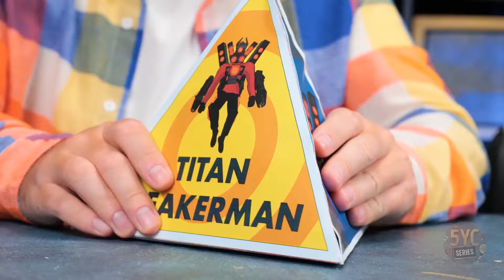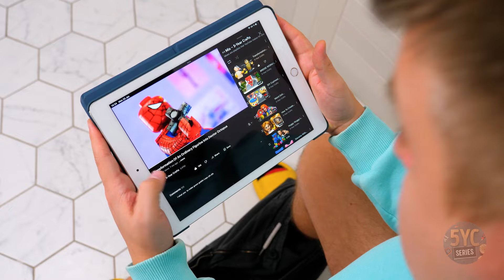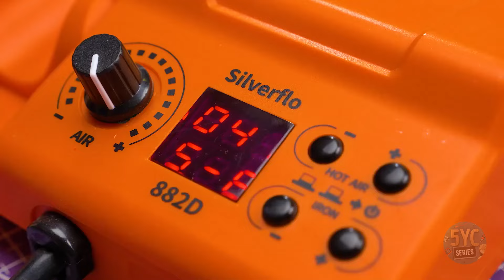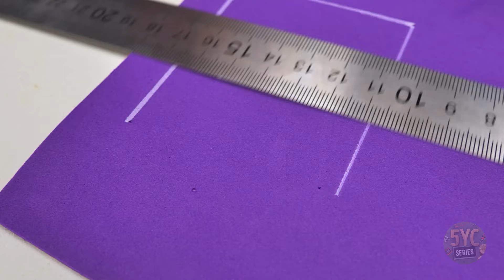Titan LEGO Drillman 🦸‍♂️🛠️🚽 Will He Conquer Skibidi Toilet Multiverse?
Cool Lego Crafts are waiting for you in this video! Are you ready to see the Titan's going crazy?